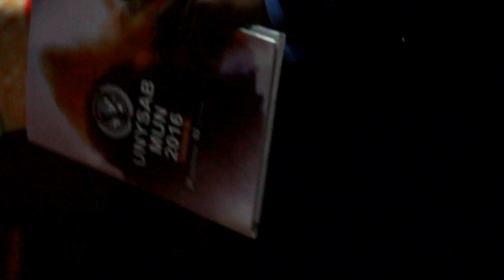Official Documentary of UNYSAB Model United Nations 2016